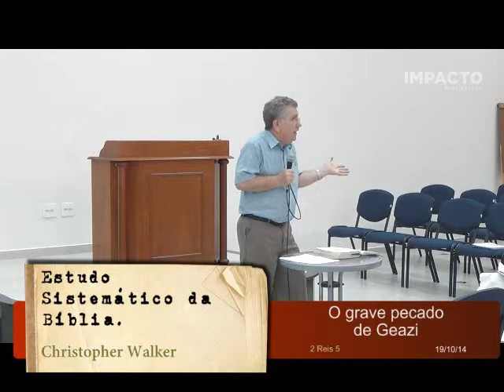Eliseu e Elias - aula 27 - 2 Reis 5 - O grave pecado de Geazi | Christopher Walker